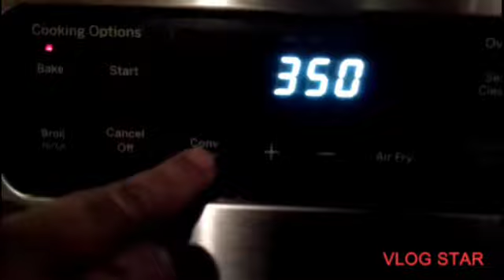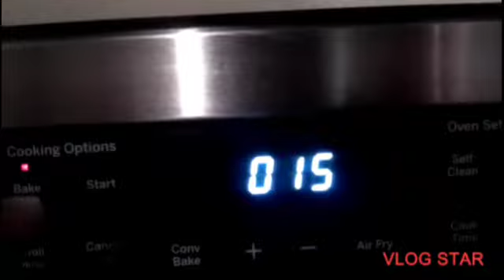Making cup cake or muffins For my grand kids🥰😋👍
Ingredients:
1 cup cake flour
2 eggs
1/4 cup white sugar
1 tbsp olive oil
70 ml warm milk
1 tsp baking powder
1 tsp banana essence